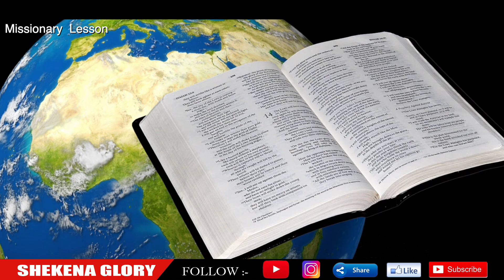బైబిల్ ని ఎంతో ప్రేమించిన మేరీ జోన్స్ | Ethan stanly | The Life-Changing Story of Mary Jones | Bible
బైబిల్ ని ఎంతో ప్రేమించిన మేరీ జోన్స్! The story of Mary Jones and her Bible inspired the founding of the British and Foreign Bible Society. Ethan stanly wonderful message on the Story of Mary Jones can be seen in Shekena Glory channel. Watch and be blessed!

టైమ్ లేదా??? | How To Make Time for God | Sis Shekena Glory Wonderful short Message | Shekena Glory